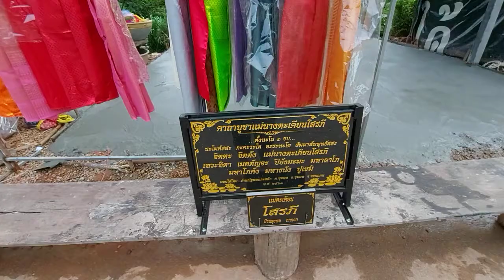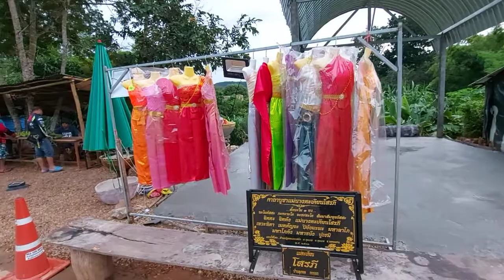ยามแลงยามเย็นที่บ้านลุงพล บ้านกกกอก